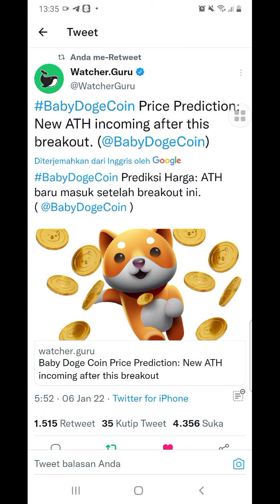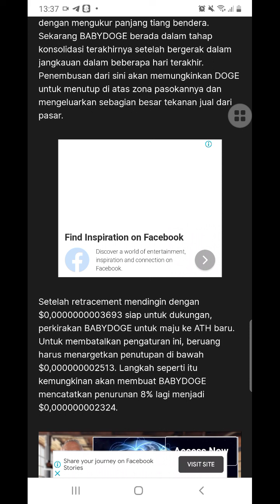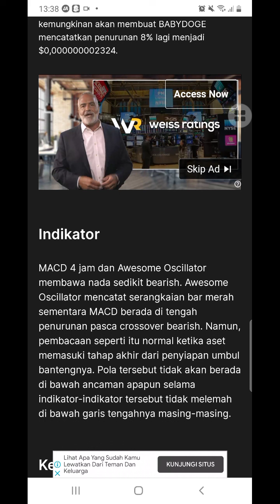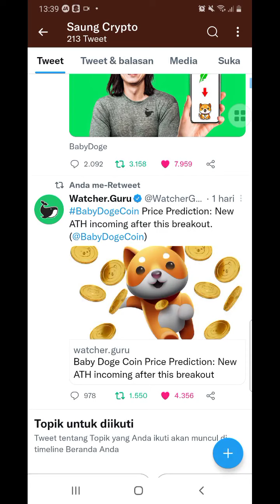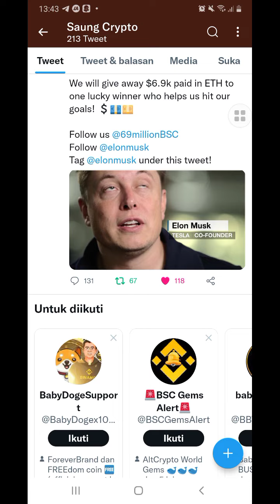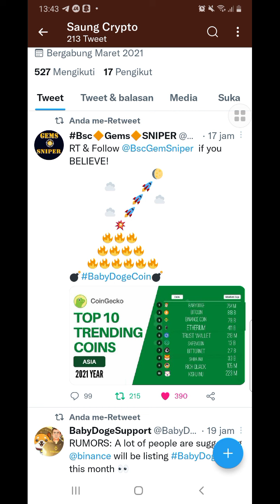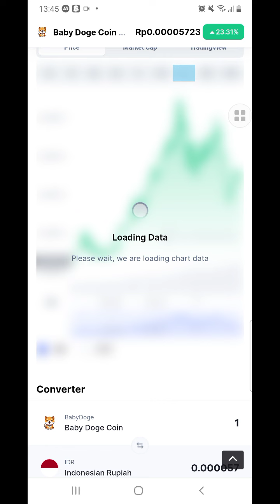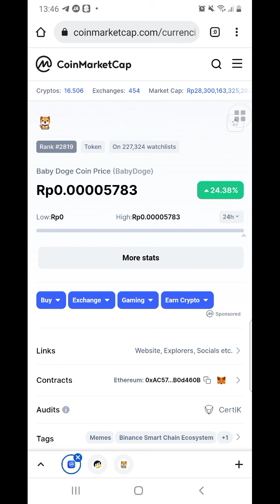BINANCE LISTING BABY DOGE COIN!!!? HARGA TERUS NAIK SEGERA LAKUKAN HAL INI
BINANCE LISTING BABY DOGE COIN!!!? HARGA TERUS NAIK SEGERA LAKUKAN HAL INI,BINANCE LISTING BABY DOGE COIN!!!? HARGA TERUS NAIK SEGERA LAKUKAN HAL INI
Baby doge coin dgn (simbol BABYDOGE) adalah sebuah coin meme token yg baru diluncurkan pada awal juni 2021.
Dan ditahun ini babydoge menjadi sangat trending di dunia percryptoan banyak seakli yg memperediksi babydoge akan segera listing di Binance,dan harga pun dlm beberapa hari ini mengalami kenaikan yg cukup bagus,banyak para analis menfatakan bahwa babydoge akan menembus ATH baru,semoga binance segera listing babydoge.

●KOMEN
●SHERE

SALAM SUKSES